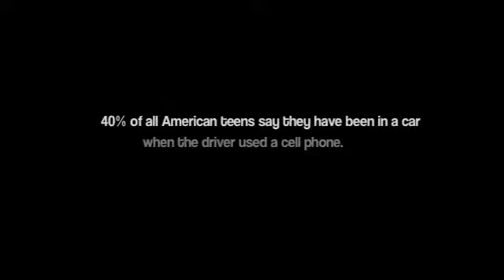Project Yellow Light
Mega boring. It needs more music. Life is too.